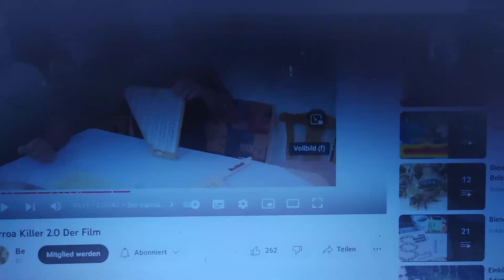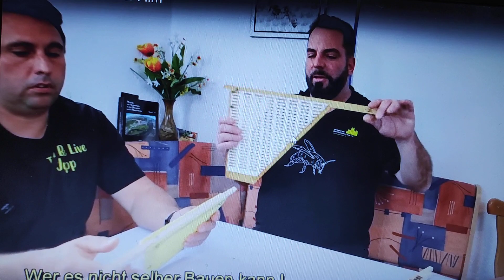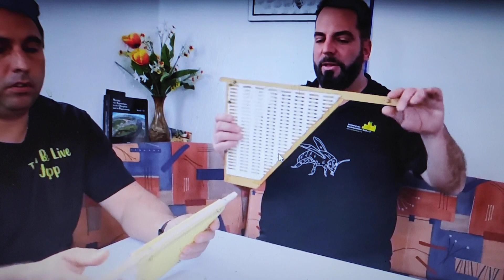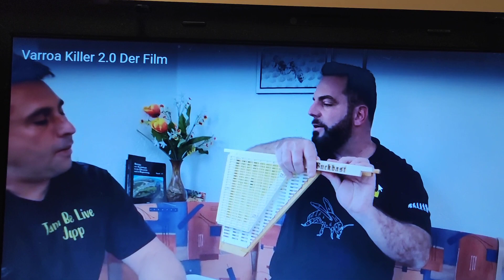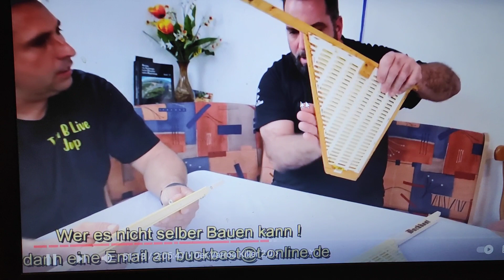Protiv varoe zatvaranjem Matice